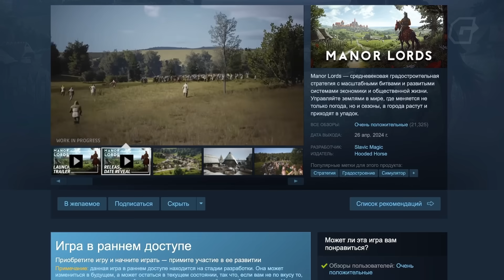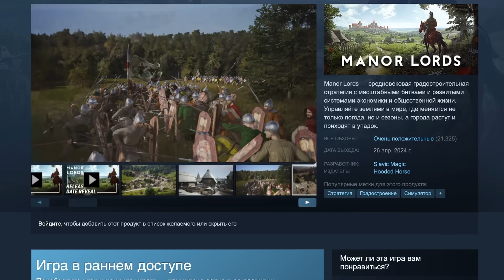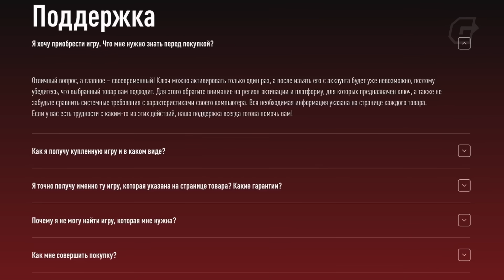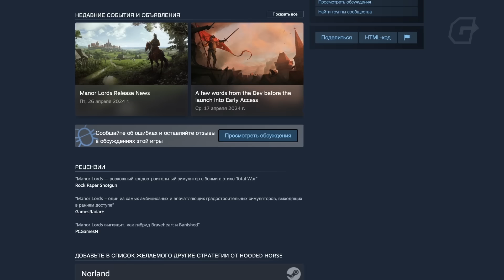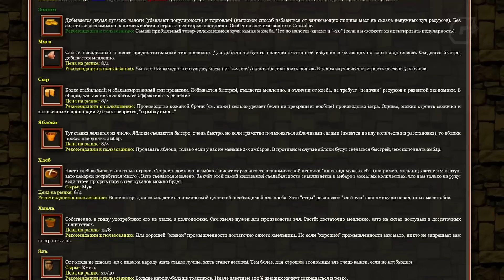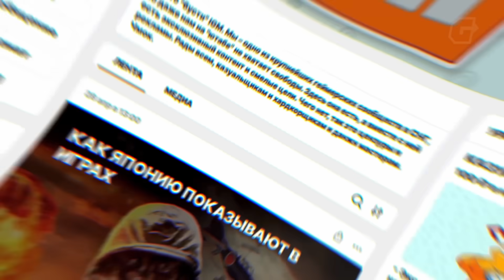MANOR LORDS - КАК ОДИН ПОЛЯК ПОРВАЛ STEAM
Сидишь такой, никого не трогаешь, дописываешь оставшиеся выпуски Эпохи мобилок, и тут крики со всех сторон! Мало того, что игра стремительно набрала три миллиона вишлистов в Стиме, мало того, что её сделал один человек, так это еще и градостроительный симулятор про Средневековье! Мимо такого пройти нельзя, так что мы посмотрели, что там за Manor Lords такой, и спешим поделиться с вами впечатлениями.

Реклама. ООО «Игрофест» ИНН 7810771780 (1:31)

Item ID: A8QRT64
Author Username: Korolkov
Licensee: Georgii Dzamukov
Registered Project Name: Bogdan
License Date: May 1st, 2024